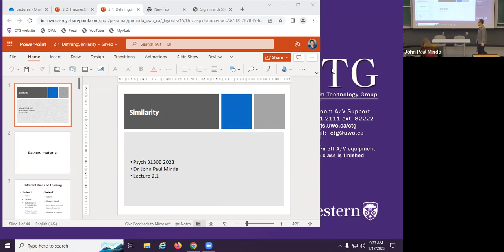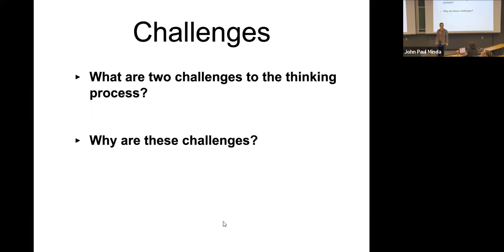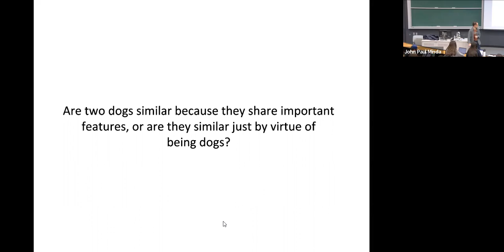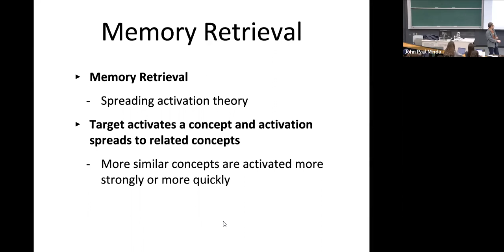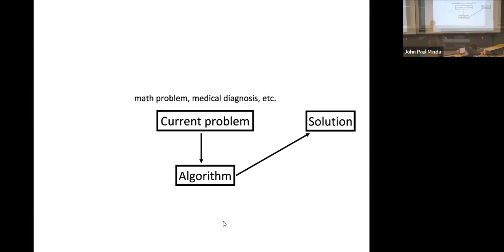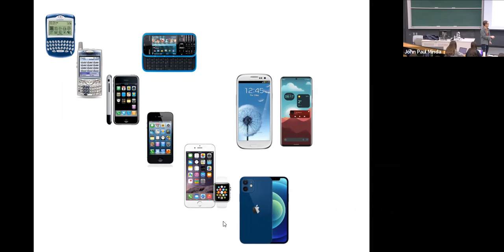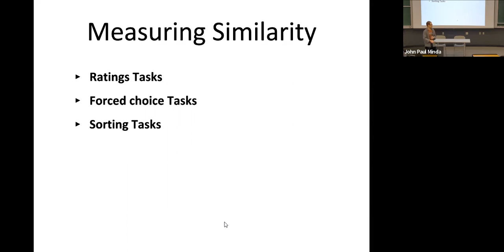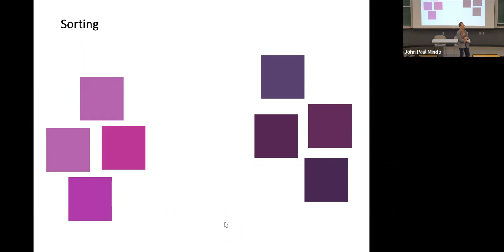Thinking2023 2 1 DefiningSimilarity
Lecture 2.1 from Dr. Minda's Psychology of Thinking Winter 2023 course at Western University